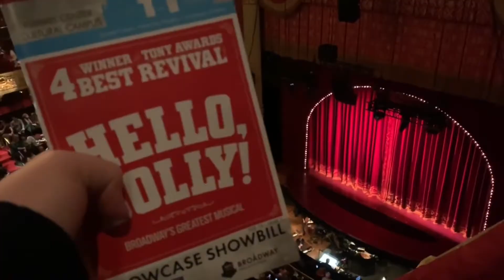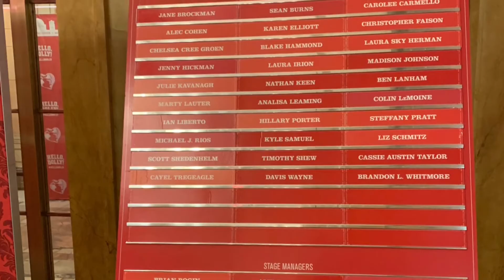hello dolly vlog